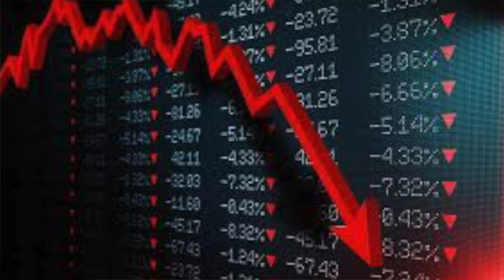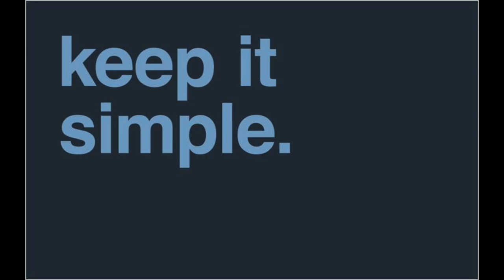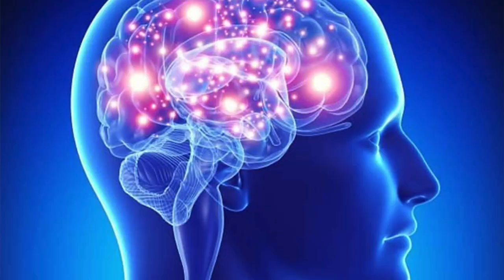WEED WITHDRAWAL SYMPTOMS (Anger & Irritability)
Weed withdrawal symptoms can vary greatly from person to person, but a common marijuana withdrawal symptom is anger and irritability. In this brief video Dr. Frank the founder of Addiction Mindset recovery coaching explains solutions for common symptoms of weed withdrawal. If you are struggling with marijuana withdrawal or cannabis withdrawal symptoms join the AddictionMindset recovery coaching community today.

Sobriety Planner to quit vaping and quitting weed:

Clear Lungs:

The easy way to stop smoking allen carr: